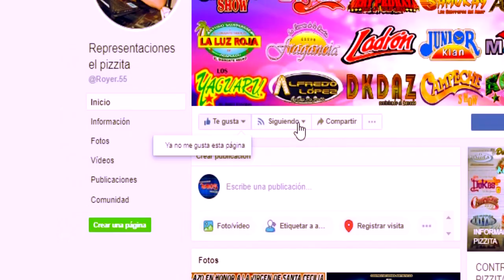resurrección norteña en su 14 aniversario